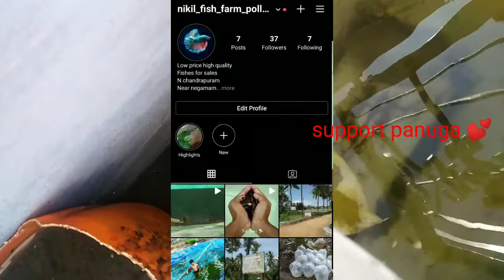how to culture mosquito larvae (fish food) in Tamil# easy and best method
Easy method#good food increases egg count#live food#mosquito larvae#money plant